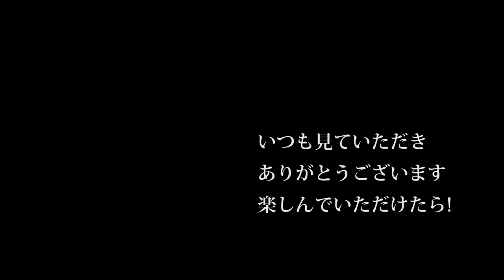【会社員実家農業手伝う】クボタ75馬力トラクターで家まで。ひたすらトラクターの車窓から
2220 MASSEY FERGUSON